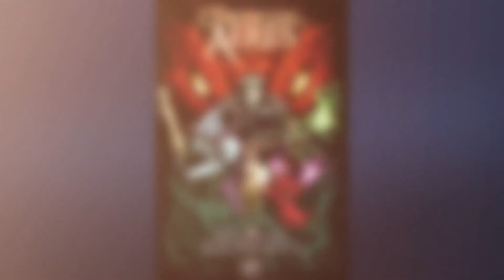The Chronicles of Aeres 101 - Episode 3: The Dragons of Aeres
The third episode of our lore series, Aeres 101, introduces the dragons of Aeres and the impact they have on the realm. There are many updates to come! 100% funded on Kickstarter!

Artwork by Ross Radke, Tyler Vail, Theodor Kittelsen (public domain,) and Daniel Cunha. Music by Adrian von Ziegler - Victorious